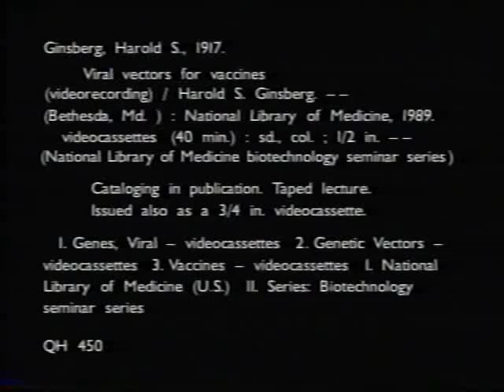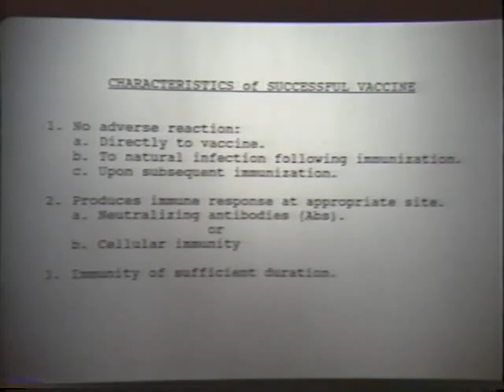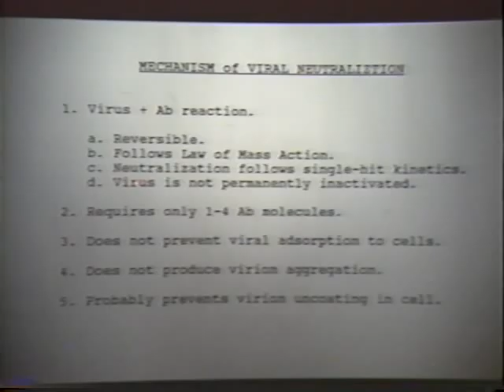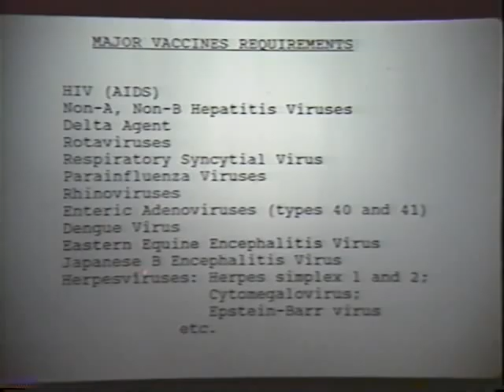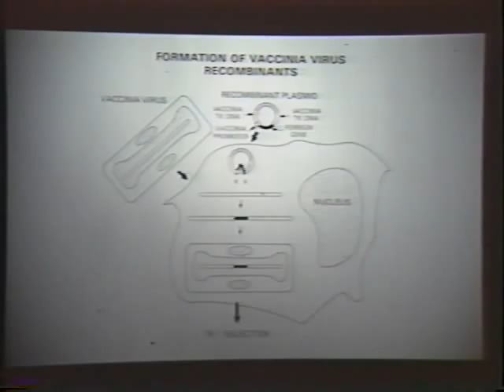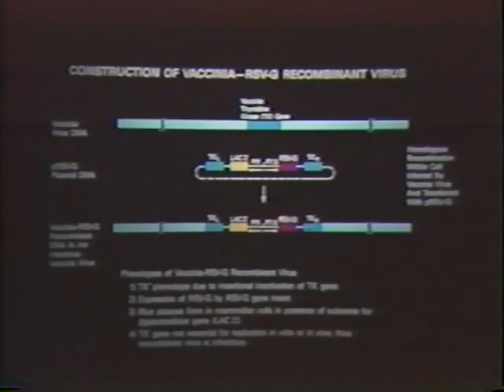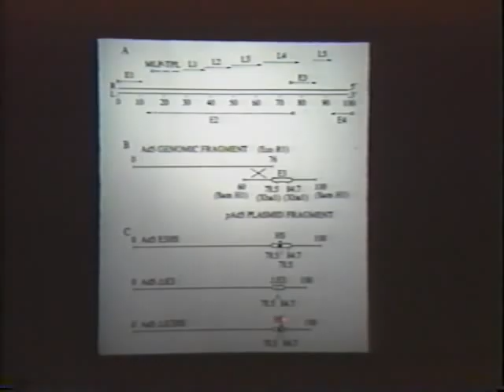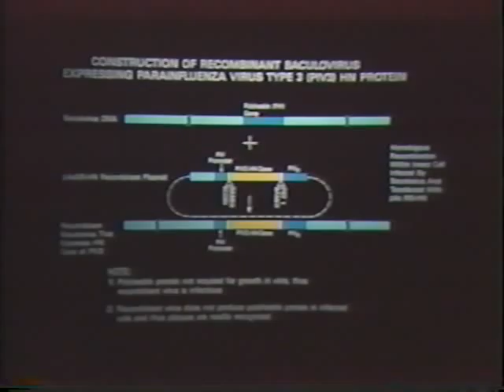Viral Vectors for Vaccines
NTIS Price: $325.00
Your Price: $0.00
NTIS AVA 18188-VNB1

Genes which code for antigenic proteins from various microorganisms can now be inserted into infective but otherwise innocuous viruses. This technique has opened a new and promising approach to the production of vaccines and the generation of neutralizing ...